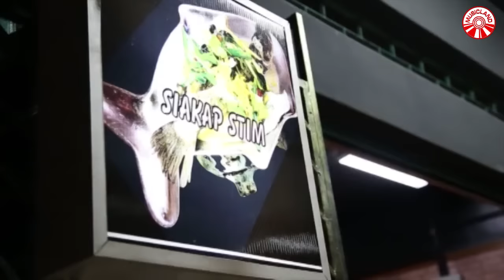Eric Abdullah - Dara Pattani [Official Music Video HD]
Eric Abdullah - Dara Pattani

Album : ERIC ABDULLAH & AYATI TASRIP - CINTA YANG TERLARANG